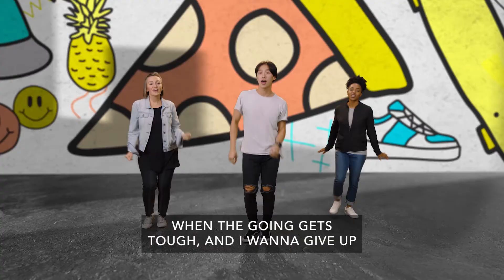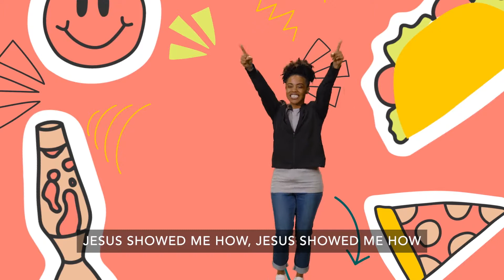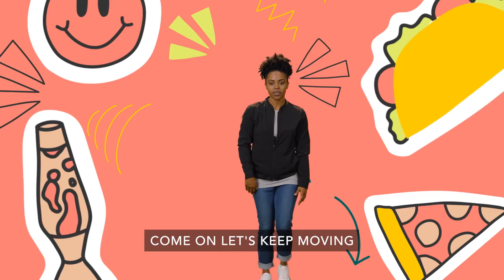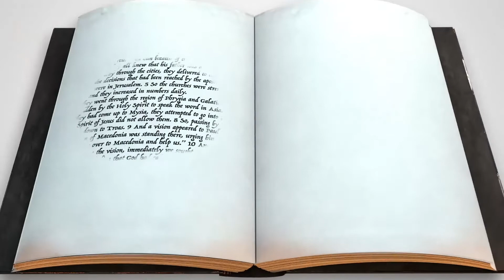K-3rd Graders - 5.15.22